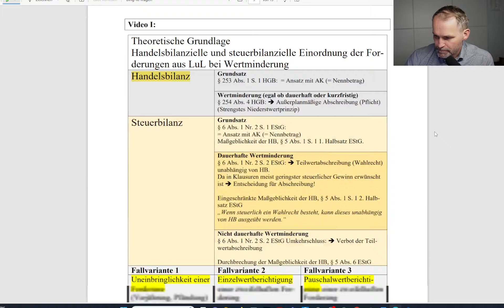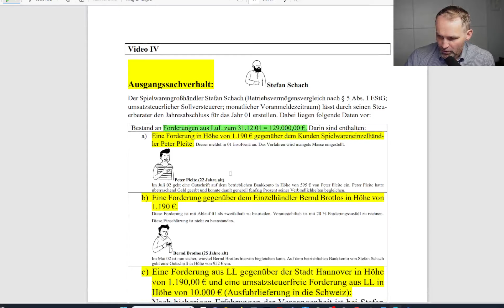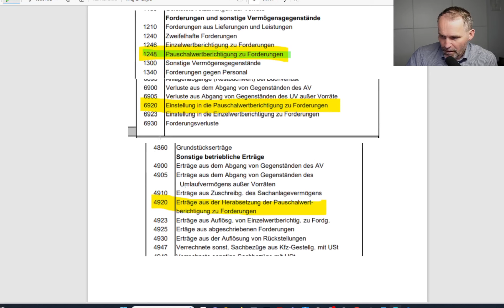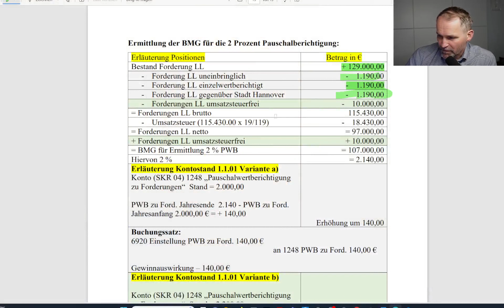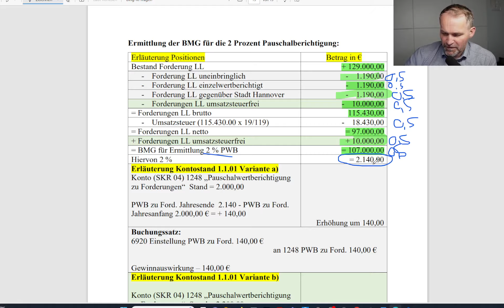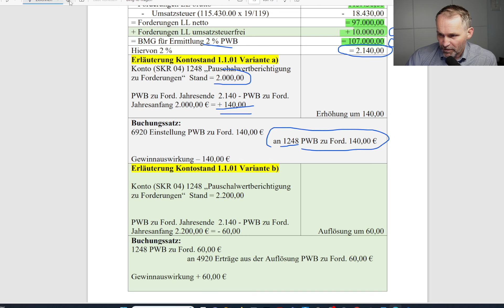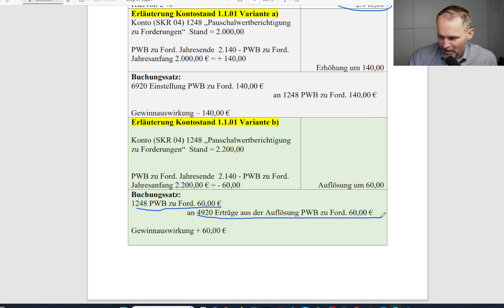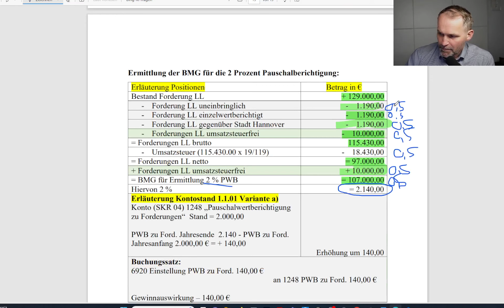Forderungsabschreibungen Teil IV - Pauschalwertberichtigung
Vierteiler zum oben genannten Thema Forderungsabschreibung. Dieses Thema taucht in nahezu jeder Rechnungswesen-Abschlussprüfung der Steuerfachangestellten auf und für diese Sachverhalte sind häufig um die 10 Punkte von insgesamt 100 Punkten vergeben worden. Dennoch "fremdeln" viele Auszubildende mit dem Thema. Dabei ist es für die Auszubildenden immens wichtig, dieses Thema zu beherrschen!
Dieses war Motivation für den Dreh dieses Vierteilers zu Forderungsabschreibungen.

Teil I: Theorie zur Bewertung von Forderungen aus LL
Teil II: Buchung der Abschreibung von uneinbringlichen Forderungen
Teil III: Buchung der Einzelwertberichtigung zweifelhafter Forderungen
Teil IV: Buchung der Pauschalwertberichtigung von zweifelhaften Forderungen

In diesem Video, dem Teil IV, rückt die Pauschalwertberichtigung in den Vordergrund.

Dieser YouTube-Kanal wird genutzt von der Tax Teacher Tutorials GbR.
Zu unserem Referenten:
Kai Bullmahn ist Diplom-Finanzwirt, Diplom-Handelslehrer und Steuerberater. Er unterrichtet seit rund 20 Jahren als Berufsschullehrer angehende Steuerfachangestellte. Ehrenamtlich ist er Prüfer in verschiedenen Prüfungsausschüssen zur Aus- und Fortbildung der Steuerberaterkammer tätig (Steuerfachangestellte, Steuerfachwirte, Fachassistent Lohn und Gehalt, Steuerberater).
Steuerberatung und werden als solche auch nicht beworben.

Dieses Video beinhaltet keine steuerliche Beratung i. S. d. StBerG. Von den Vorbehaltsaufgaben eines Steuerberaters i. S. d. StBerG wird sich bei diesen Videos, obwohl der Referent Kai Bullmahn Steuerberater ist, ausdrücklich distanziert. Die Videos ersetzen keine individuelle Steuerberatung und werden als solche auch nicht beworben.